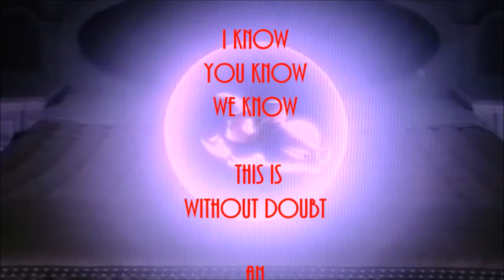SO IN LOVE / I NEVER KNEW- LEROY HUTSON / JUDY GARLAND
2 Great and stunning love songs
From different eras